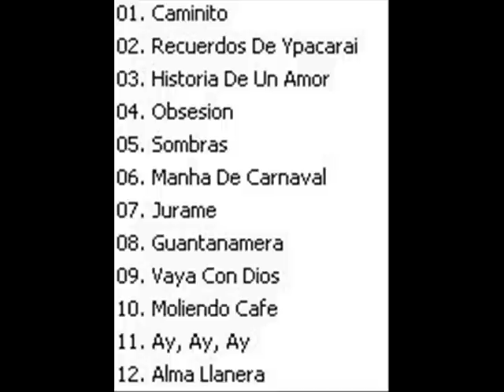Julio Iglesias Vaya con Dios